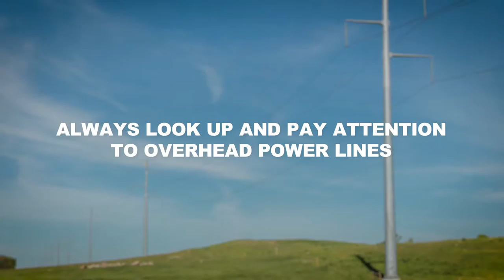2016 Electric Safety at Enzmingers Dairy Farm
Electric safety video about staying safe in a situation with overhead power lines.